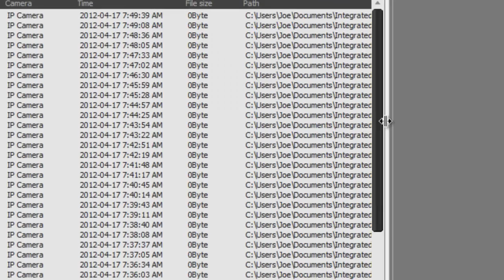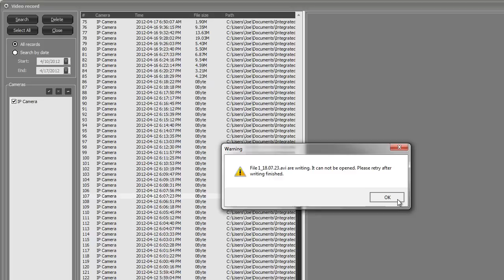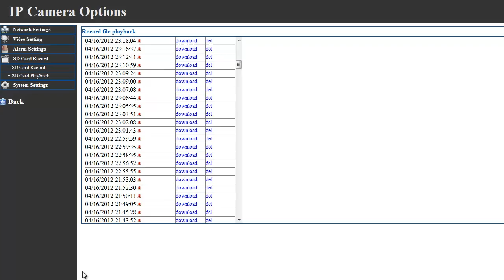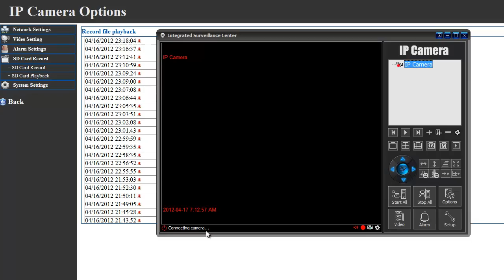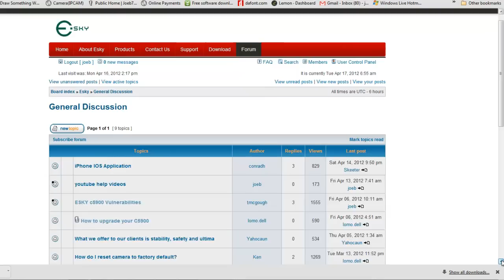Esky c5900 ipcamera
I will show you 2 ways to view your videos when using the Esky 5900 ipcamera. 1st is to use the software they recommend downloading. Click on the Video Button and click Search ( 0n the upper left hand side) . The 2nd way is the log into you camera using the internet (I am using Chrome ) then click the QuickTime media player Mode button and when the ipcamera interface comes up click on the setting/tools button (lower right ) Click the SD card tab and then play. ( you have to have an SD card in the camera to view any recordings to the SD card) . I hope this helps. Please leave response videos on how to get this camera working.